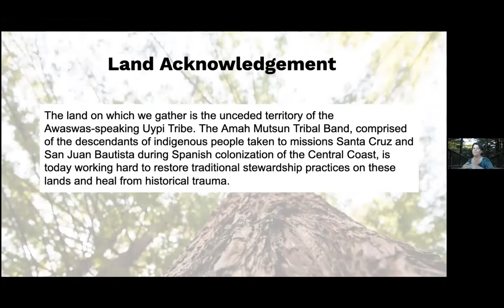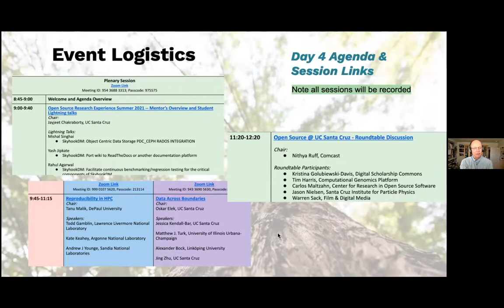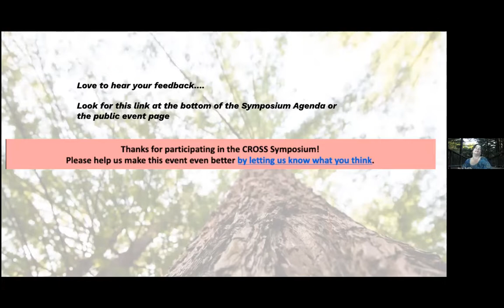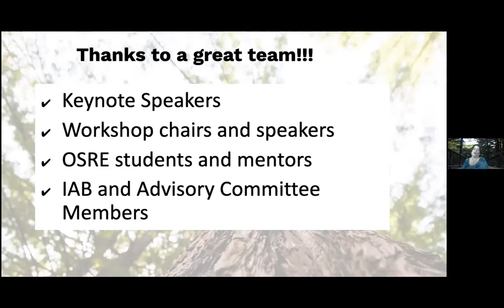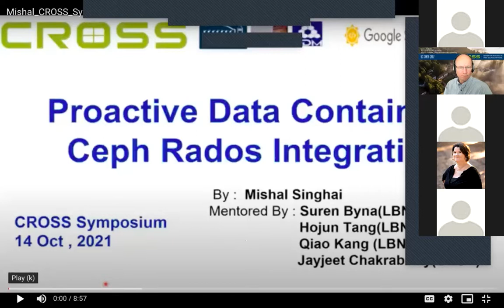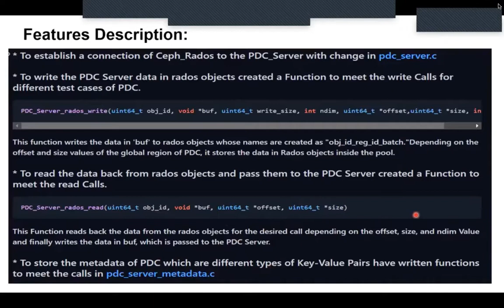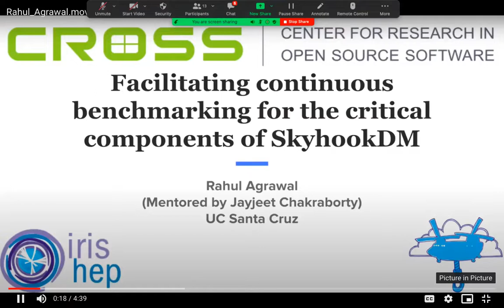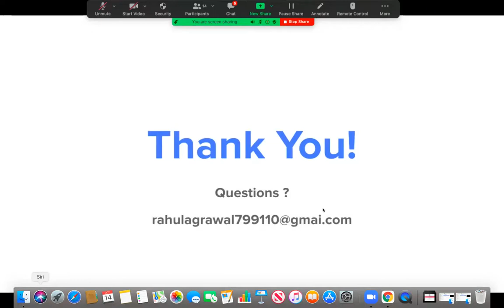4.1 Welcoming Remarks by John MacMillan / OSRE 2021 - Mentor Perspective & Student Lightning Talks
Day 4 (October 14) Session 1

Welcome by John MacMillan, Interim Vice Chancellor for Research, UC Santa Cruz and Agenda Overview, Stephanie Lieggi and Carlos Maltzahn

Open Source Research Experience Summer 2021 - Mentor Perspective and Student Lightning Talks
Chair: Jayjeet Chakraborty, UC Santa Cruz

Lightning Talks:

Mishal Singha, LNMIIT
Yash Jipkate, IIT (BHU), Varanasi
Rahul Agarwa, IIT Kharagpur, India